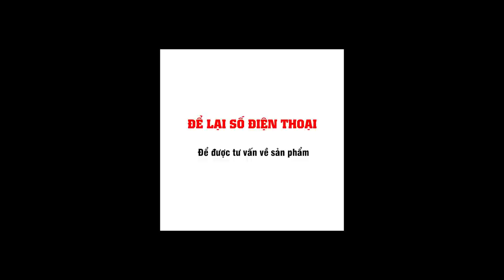Kinh nghiệm chọn mua đèn năng lượng | led năng lượng mặt trời | đèn đường năng lượng mặt trời